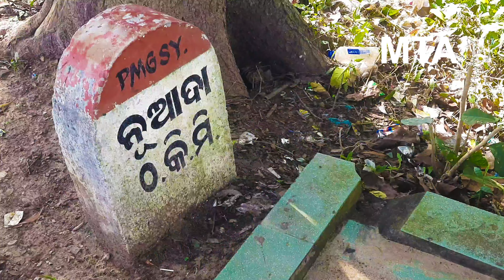Tree cutting for road work | cuttack jagatsinghpur road work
cutter cuttingskills tree cutting by cutter machine for national highway work nh 55 Jagatsinghpur Cuttack road work odisha